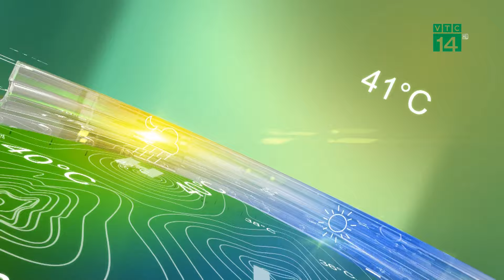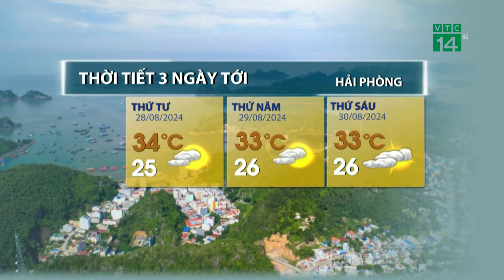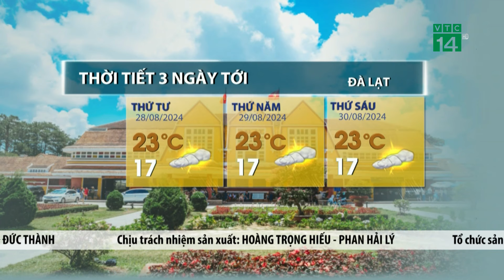Khu vực Tây Nguyên và Nam Bộ có mưa dông về chiều tối| VTC14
VTC14 |Hai khu vực phía Nam là Tây Nguyên và Nam Bộ, do ảnh hưởng của gió Tây Nam có cường độ trung bình đến mạnh nên sẽ tiếp tục có mưa rào và dộng ở nhiều nơi trong những ngày tới. Cường độ mưa lớn tập trung xuất hiện về cuối ngày, cần lưu ý ngập úng cục bộ tại khu vực đô thị hay đề phòng khả năng xảy ra lốc, sét và gió mạnh đi kèm trong cơn dông.